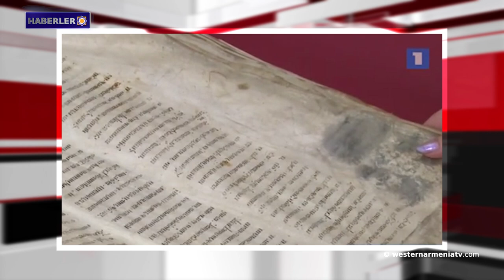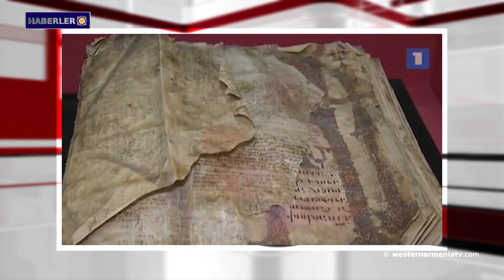"Batı Ermenistan'daki genel durum" konulu Zoom konferansı 9 Mayıs'ta gerçekleşecek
1- "Batı Ermenistan'daki genel durum" konulu Zoom konferansı 9 Mayıs'ta gerçekleşecek.
2- 3 Mayıs 1920'de Arjantin Hükümeti Batı Ermenistan Cumhuriyeti'nin bağımsızlığını tanıdı.
3- Çavuşoğlu, Ermenistan Cumhuriyeti-Türkiye sınırı netleştirmek için bir komisyon kurma olasılığından bahsetti.
4- Tarihçi Aşot Harutyunyan ile röportaj.
5-  Konstantinopolis’teki Surp Pırgiç Hastanesi’nin bir Ermeni kurumu olarak kaybetme tehlikesi var.
6- Artsakh anıtları konusunda Viyana'da uluslararası bir konferans düzenlenecek
7- “Mşo Carındir” adlı dev el yazması kitabın hikayesi.